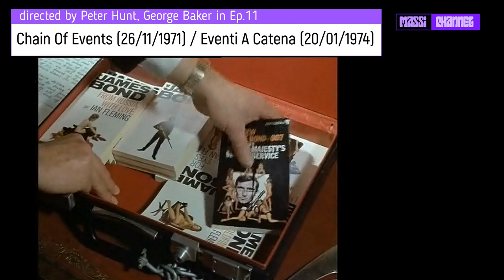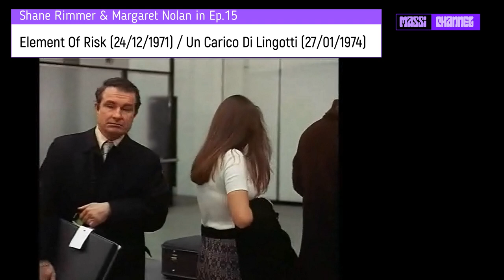Bond Connections part II - The Persuaders/Attenti a quei due 👥 & James Bond 007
Dopo aver analizzato le connessioni tra la serie televisiva "Il Santo" [Bond Connections part I e i film di 007, passiamo a una simile analisi degli episodi di "Attenti A Quei Due", dove molti attori (alcuni già coinvolti negli episodi del Santo), hanno o avrebbero lavorato anche alle pellicole di James Bond.
In questo video segnalo ancora un paio di collegamenti che mi erano sfuggiti nella puntata precedente e ho anche trovato l'appartamento londinese di Lord Brett Rupert George Robert Andrew Sinclair, Conte di Marnock, per il quale vi rimando a un mio precedente video

Sottotitoli selezionabili in italiano e inglese

Non ho alcun legame con ITV, ITC, ABC, EON, Danjaq LLC, United Artist Corporation, Columbia Pictures Industries, Sony, Universal o MGM.
Titoli di film, nomi di personaggi, schermate, poster, loghi, filmati, clip audio & video e altri marchi o informazioni che potrebbero essere protette da copyright vengono utilizzati solo come riferimento.
ENGLISH:
After having analyzed the connections between the TV series "The Saint" [Bond Connections part I and the 007 franchise, we move on to a similar analysis of the episodes of "The Persuaders", where many actors (some of them already involved in the episodes of the Saint), have or would have worked on the James Bond films too.
In this video I point out a couple of "connections" that I missed in the previous episode. I also found the London apartment of Lord Brett Rupert George Robert Andrew Sinclair, Earl of Marnock, for which I refer you to a previous video

English and Italian Subtitles available